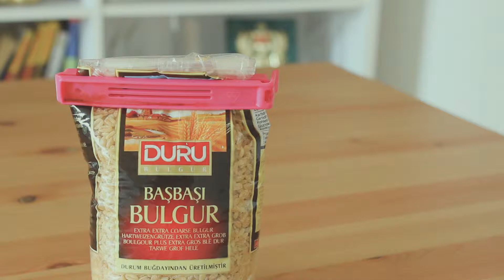طريقة تحضير التبولة (مناسب للنباتيين وغيرهم)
المقادير (3 الى 4 اشخاص)

50 غرام برغل
100 مليلتر عصير ليمون
150 غرام بقدونس (يفضل البقدونس الإيطالي)
3 غرام أوراق النعناع
80 غرام بصل احمر
300 غرام طماطم
ملعقة صغيرة من الملح
ملعقتين كبيرة من زيت الزيتون

طريقة التحضير

1- ينقع البرغل في الليمون لمدة 20 الى 30 دقيقة
2- تقطع أوراق البقدونس وتفرم الى قطع صغيرة
3- تقطع أوراق النعناع
4- يقطع البصل الأحمر الى قطع صغيرة
5- تقطع الطماطم الى قطع صغيرة (يفضل استخلاص بذور الطماطم)
6- يخلط البقدونس، النعناع، البصل، الطماطم والبرغل مع بعض في وعاء كبير
7- يضاف الملح
8- يضاف زيت الزيتون
9- يمزج الخليط جيدا حتى تخلط جميع المحتويات مع بعض
10- يضع وعاء التبولة في الثلاجة لمدة نصف ساعة وبعدها يصبح جاهز

ملاحظات:
1- ممكن يضاف البصل الأخضر الى التبولة حسب الرغبة
2- يفضل نقع البرغل في الليمون حتى يمسك طعم الليمون جيدا، إذا كنت تفضل الطعم الحامض ممكن تزيد من كمية الليمون
3- اذا تحب التبولة بطعم اكثر ملوحة ممكن تضيف ملح على حسب الرغبة

Shooting Equipments:

Camera: Canon EOS Kiss X5 (borrowed from a friend)
Lens: Canon EF 50mm 1:1.8 Ⅱ(borrowed from a friend)
Tripods: SLIK GMS3LEG + Velbon V4-unit + Velbon Angle Adapter 4 + Velbon PHD-55Q / Velbon EX-540N + Velbon QRA-635L II BA / Velbon EX-Macro + Velbon QRA-635L II BA
Software: Adobe Premiere Pro CC 2017 (for video) / Adobe Photoshop CC 2017 (for thumbnail)

The composer is Jonny Easton
Track tittle: Flow of Life